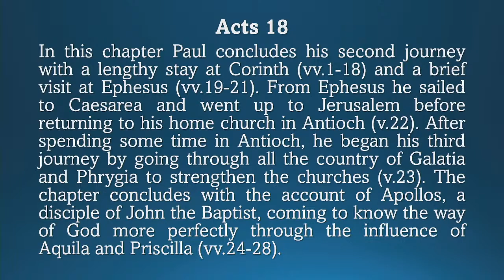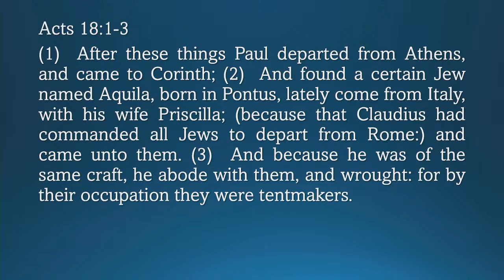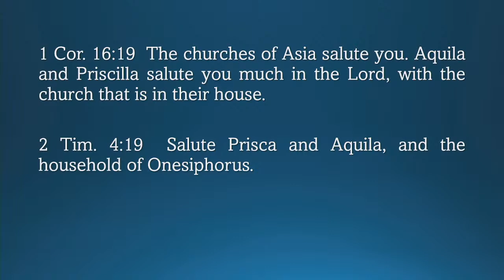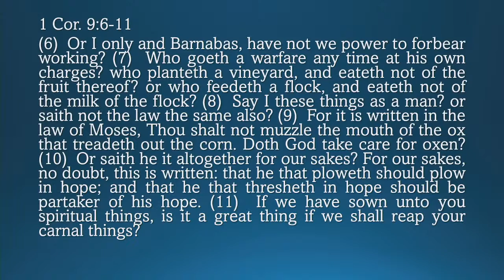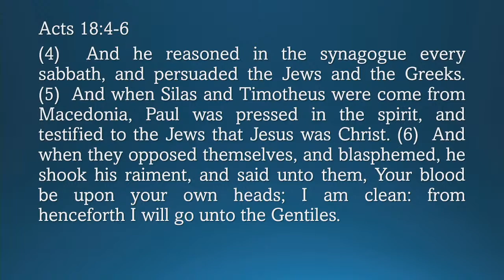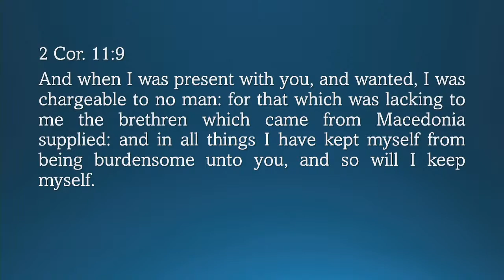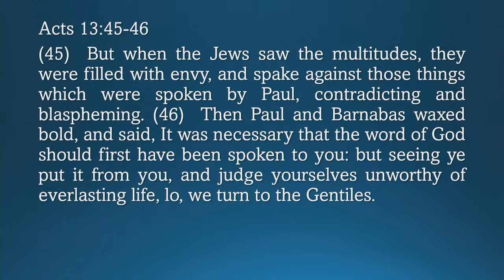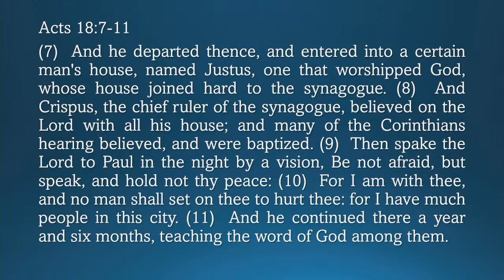Paul at Corinth (Acts 18:1-11)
More about our ministry:
At Hope Bible Church we believe that the King James Bible is the inspired and preserved word of God (2 Tim. 3:16) and that "rightly dividing the word of truth" (2 Tim. 2:15) is the key to understanding the Bible. All scripture is for us, but it was not all written to and about us. To rightly divide the word of truth is to recognize and consistently maintain the clear divisions that God put in the scripture. The main division in the word of God is between the prophetic kingdom program of Israel (concerns that which was spoken by the prophets since the world began, Acts 3:21) and the mystery program of the Body of Christ (concerns that which was kept secret since the world began until it was revealed through the apostle Paul, Rom. 16:25). Christ chose Paul to be the pattern and spokesman for the Body of Christ to follow in this present dispensation of grace (1 Cor. 4:16-17; 11:1; Phil. 4:9; 1 Tim. 1:12-16).
We are live here every Sunday at 10:00AM and 11:00AM, we are also live every Wednesday night at 7:00PM (EST).